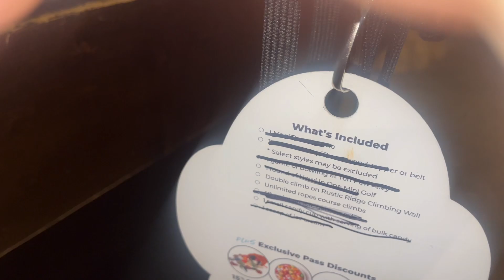VLOG: LAST DAY AT GREAT WOLF LODGE WATERPARK! WE HAVE MAGICAL WANDS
INSTAGRAMS:
Bossing_The_Brand
TheTwins.danielle_noelle
Kamielle_Dior

T’Nisha L’Shay Glover
Bossing The Brand

TikToks:
Bossingx2
Bossing The Brand